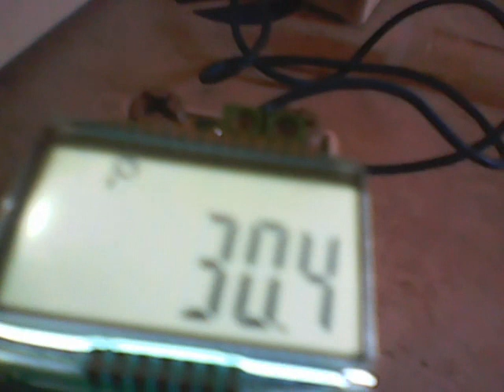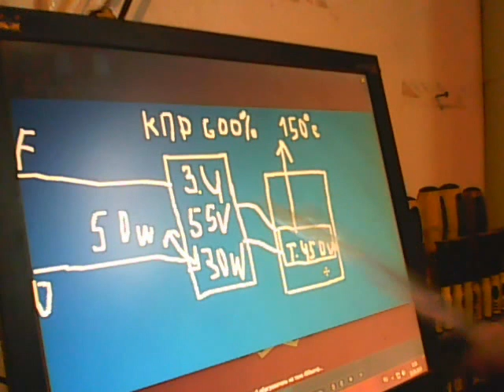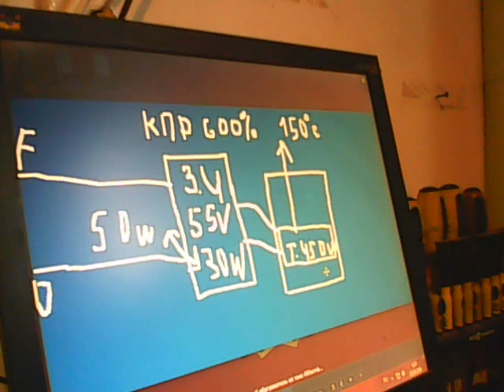ЭТО НА САМОМ ДЕЛЕ !!! БЕЗПЛАТНОЕ ОТОПЛЕНИЕ НА ТЕНЕ 450 ВАТТ !!!